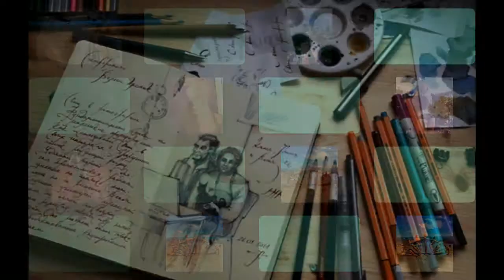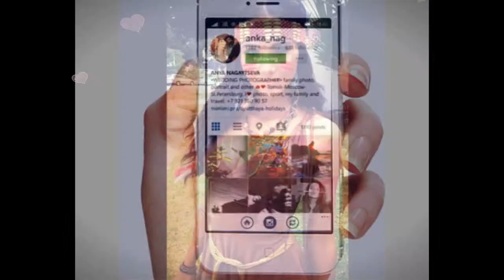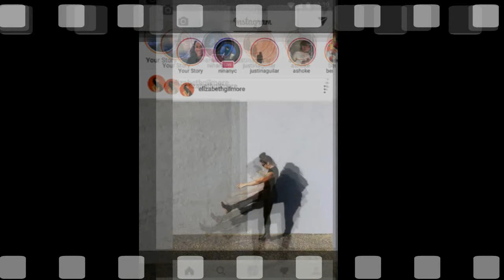Лайк! Instagram Майский Жук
guitar & synthesizer solo "Instagram"
Привет, меня зовут Триша.
Я живу в Instagram, Ириша.
Да, блин, ноготки у меня
сегодня супер. Прицени, любя!
Ми ми ми. ! "О е ма"! Она непредсказуема!
 Сердечки, сердечки, сердечки, сердечки.
 Ла..йк! Ла..йк!
Ну ка, подожди-ка, секундочку.
У меня же Масерати. (Влючает дурочку!)
У...ху... хм... другое дело!
Сэлфи покраснело, не...посинело!
 Ла..йк! Ла..йк!
 Сэлфи, сэлфи, сэлфи, сэлфи, сэлфи, сэлфи, сэлфи,
 Ла..йк! Ла..йк!
Эффекты, эффекты, сплошки-эффекты!
Прикольно!, с "вэха" "оттверты".
Мой новый Масерати а.а..а.. Маникюр.
И, конечно вау- ла ла.. бадикюр.
Эффекты, эффекты, сплошки-эффекты!
Сэлфи покраснело, не...посинело!
 Ла..йк! Ла..йк!
Instagram Ин ста грам! Наливай сто грамм!
Наливай сто грамм! Наливай сто грамм!
Наливай сто грамм! Instagram. Наливай мне сто грамм!

18 VII 2017
из альбома "Июльское утро"